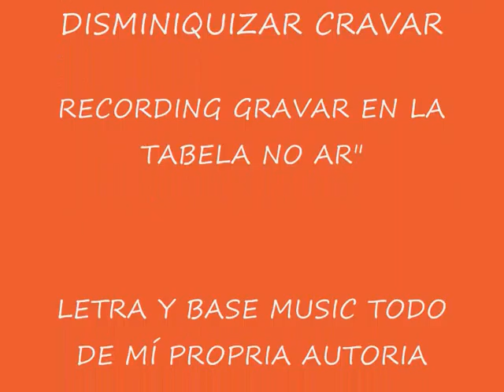EN LA TABELA NO AR MARVOK345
"PRIORIDADE PRIORIZAR DISMINIQUIZAR CRAVAR
RECORDING GRAVAR EN LA TABELA NO AR"
LETRA Y BASE MUSIC TODO DE MÍ PROPRIA
AUTORIA "MARVOK" MARGINAL DEL VOKAL
MARVOK345 SEARCH GOOGLE OR YOTUBE